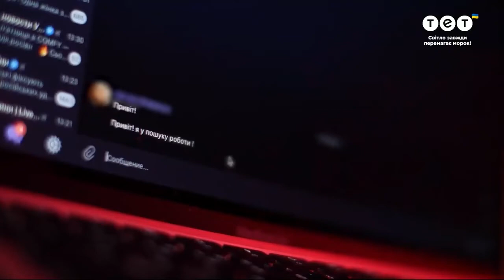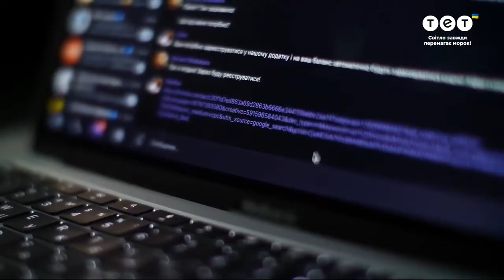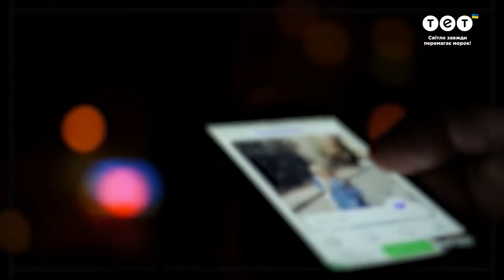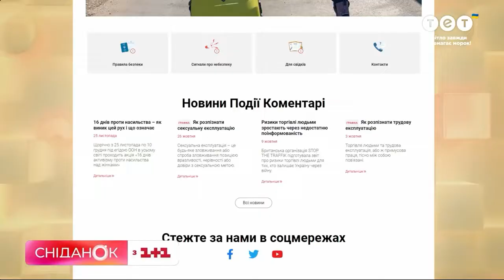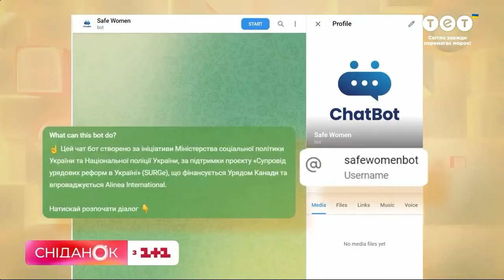Торгівля людьми: як розпізнати небезпеку і уникнути її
Що може свідчити про ризики потрапляння в ситуацію торгівлі людьми, як убезпечитися від цього та діяти, якщо все ж опинилися в складних обставинах - про це говорили міністерка соціальної політики Оксана Жолневич, керівниця ініціативи з протидії торгівлі людьми проєкту SURGe Світлана Гаращенко та експертка проєкту Олена Зайцева.